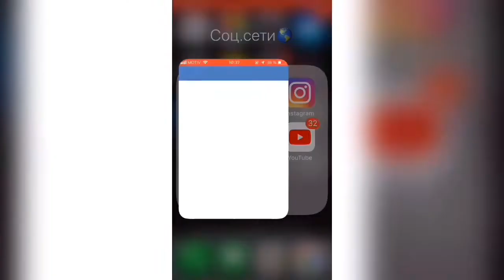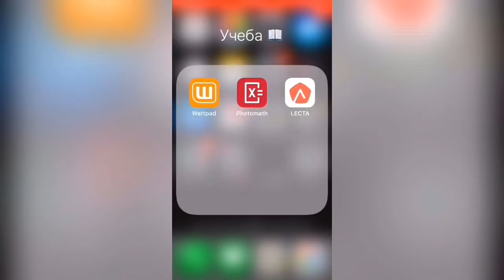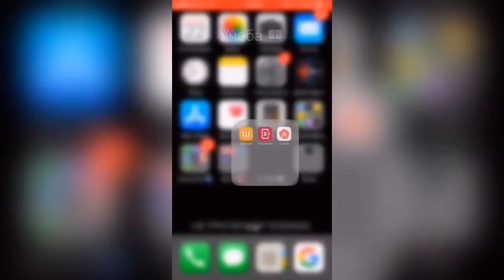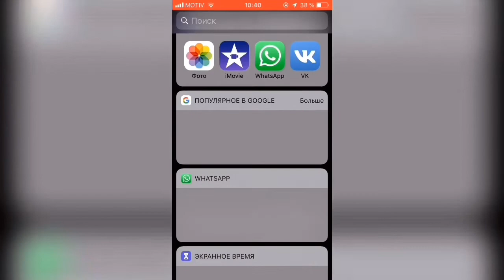ЧТО В МОЁМ ТЕЛЕФОНЕ//TAG//KEKS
Привет👋🏻! Меня зовут Юля👱🏼‍♀️ и ты на моем канале📺!
Извиняюсь,что видео вышло в понедельник ,а не в пятницу э! В среду новое видео
Мои соц.сети:
Инстаграмi(мой):
Инстаграм(наш):julia_keksyoutube